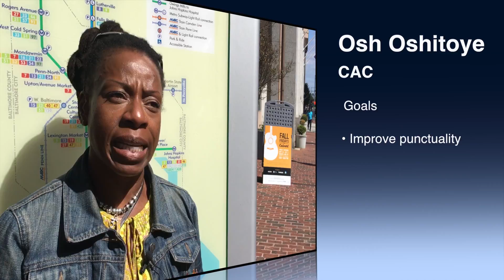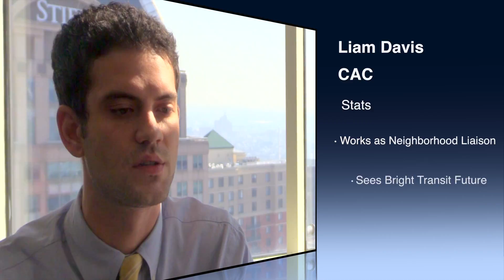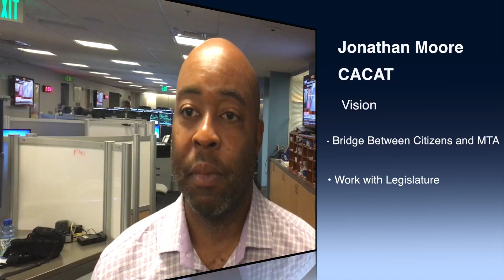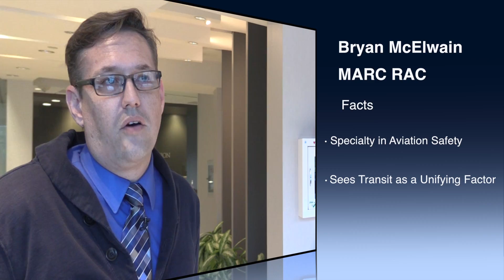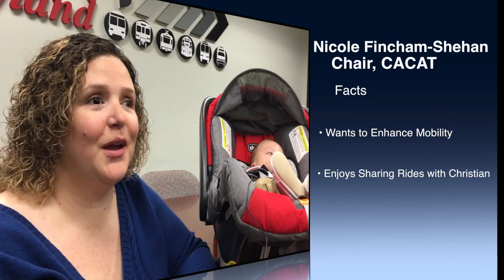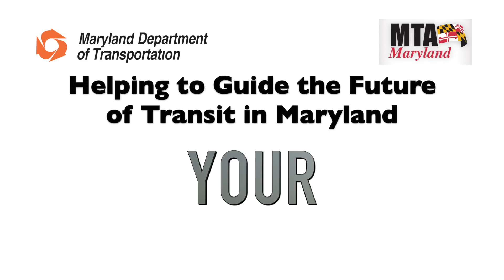MTA's Citizens Review Boards provide direct input to management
The Maryland Transit Administration has a job that's almost as important as providing safe, efficient, reliable transit with world-class customer service. That's listening to our customers. In fact, it's so important that we've formalized the process with three committees that meet monthly to provide input and feedback to MTA management. The Citizens Advisory Committee (CAC), the Citizens Advisory Committee for Accessible Transportation (CACAT) and the MARC Riders Advisory Council are a valuable component of MTA's effort to stay in close contact with our riders. At MTA, we appreciate the work of these dedicated individuals who care about making Maryland's transportation as great as it can be. We thought you'd appreciate seeing more about the work they do.